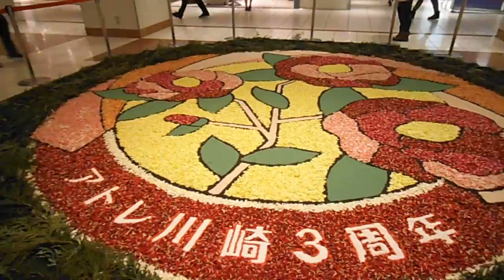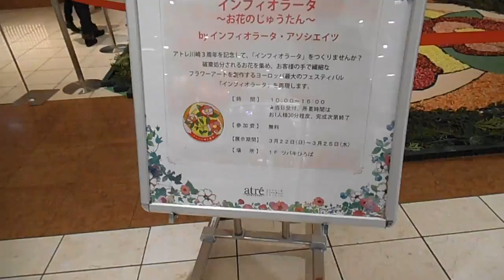DSCF1764アトレ川崎20150324インフィオラータ